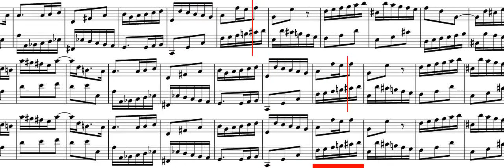LilyPond -- ly2video: scrolling and cursor modes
Demo of different modes with ly2video :
--sliding-notes (top), --note-cursor (middle), --measure-cursor (bottom)

J. S. Bach, Invention 04, BWV 775